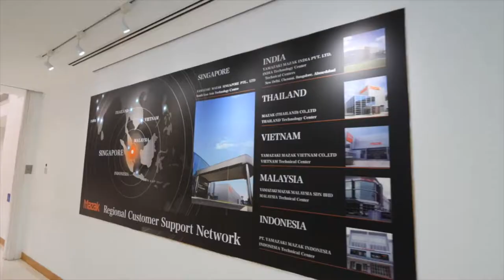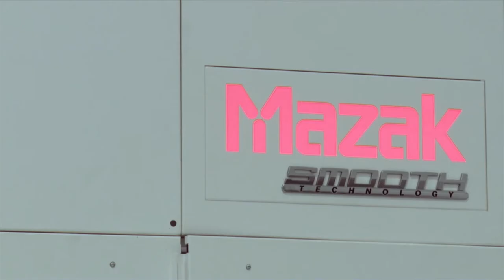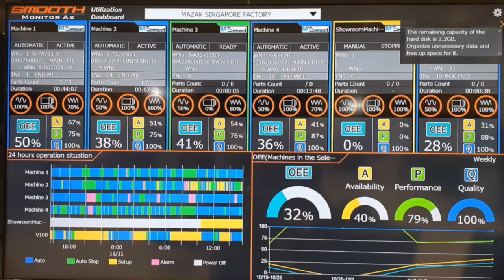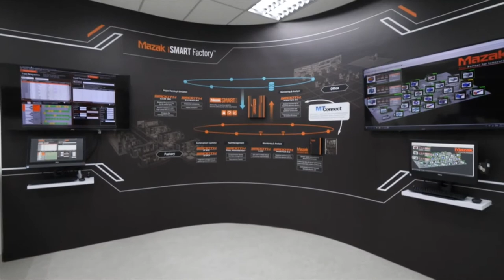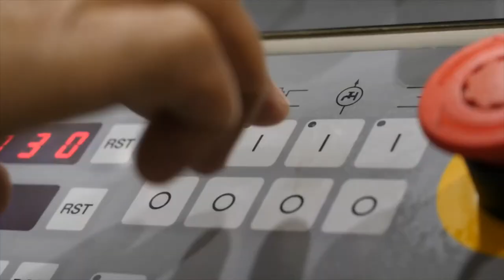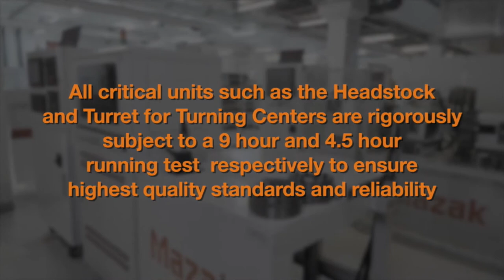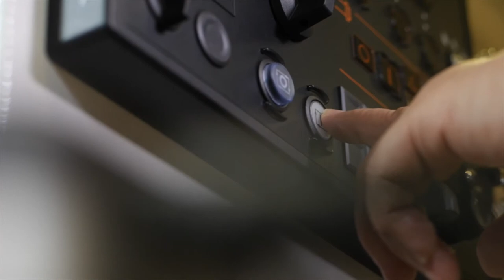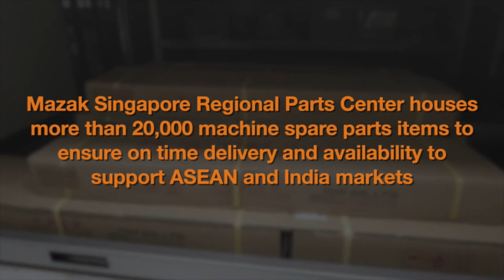MAZAK Singapore Corporate Video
Haven’t had the opportunity to visit Mazak Singapore iSMART Factory and our State-of-the-Art S.E.A. Technology Centre?
Here is a glimpse of what’s behind the scenes at our iSMART Factory and the latest Automation Solution offerings in our S.E.A. Technology Centre.

Be on a lookout for more New and Exciting updates, as we move into 𝗗𝗜𝗚𝗜𝗧𝗔𝗟 𝗜𝗡𝗡𝗢𝗩𝗔𝗧𝗜𝗢𝗡, sharing with you at the comfort on your home / office:
- 𝑴𝑨𝒁𝑨𝑲 𝑺𝒊𝒏𝒈𝒂𝒑𝒐𝒓𝒆 𝑴𝒂𝒌𝒆 𝑴𝒂𝒄𝒉𝒊𝒏𝒆𝒔
- 𝑴𝑨𝒁𝑨𝑲 𝒊𝑺𝑴𝑨𝑹𝑻 𝑭𝒂𝒄𝒕𝒐𝒓𝒚
- 𝑴𝑨𝒁𝑨𝑲 𝑺.𝑬.𝑨. 𝑻𝒆𝒄𝒉𝒏𝒐𝒍𝒐𝒈𝒚 𝑪𝒆𝒏𝒕𝒓𝒆
- 𝑴𝑨𝒁𝑨𝑲 𝑨𝒖𝒕𝒐𝒎𝒂𝒕𝒊𝒐𝒏 𝑺𝒐𝒍𝒖𝒕𝒊𝒐𝒏 𝒂𝒏𝒅 𝒎𝒂𝒏𝒚 𝒎𝒐𝒓𝒆…

- 𝐂𝐨𝐦𝐩𝐚𝐧𝐲 𝐍𝐚𝐦𝐞
- 𝐍𝐚𝐦𝐞

We look forward to receiving you! 😊